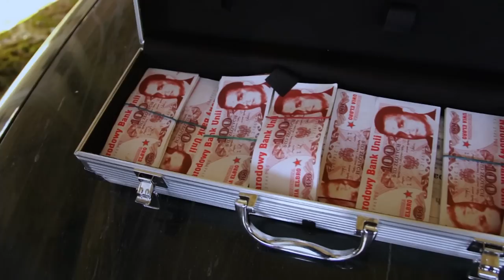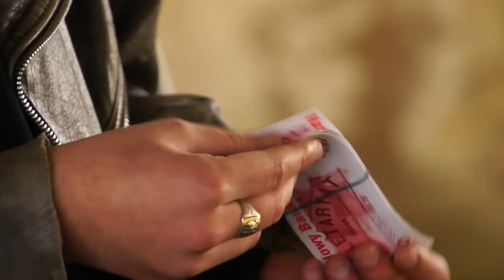Nielegalne wyscigi samochodwe - intro studniówkowe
Nielegalne wyscigi  samochodwe - intro studniówkowe  klasy IV ż  ZS nr.2 w Stargardzie Szczecińskim - Produkcje Filmowe WAKAT